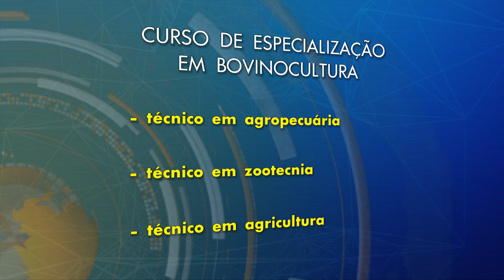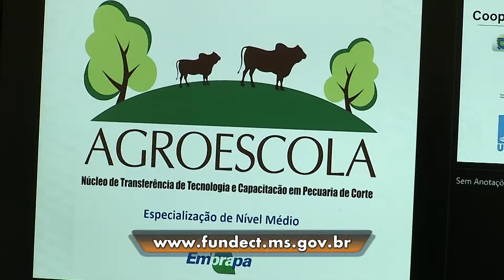Agroescola oferece cursos de bovinocultura e bolsas de até R$ 1300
Atenção jovens em busca de qualificação profissional. A Agroescola da Embrapa gado de corte, está oferecendo vagas para cursos de especialização em bovinocultura.